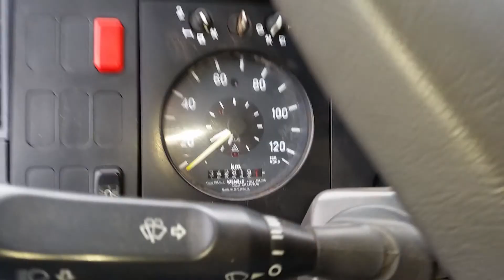MB 2635 Kanal Müller